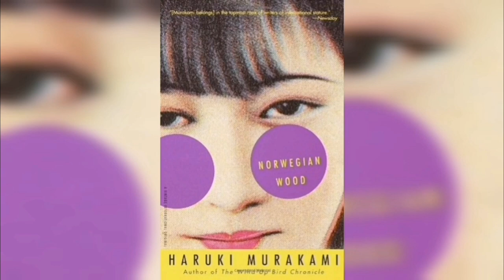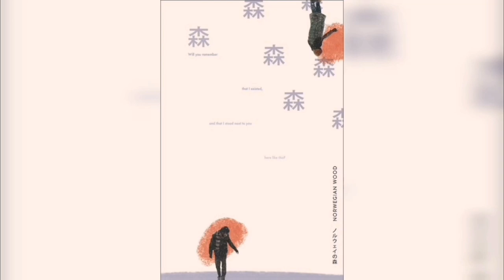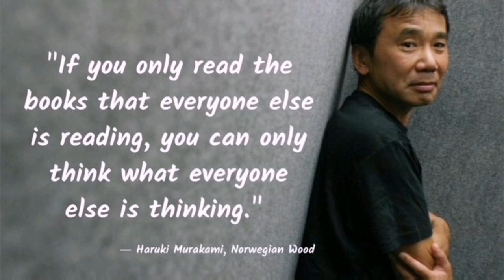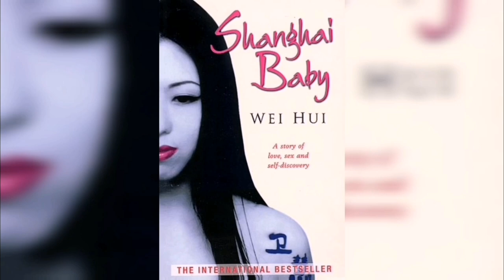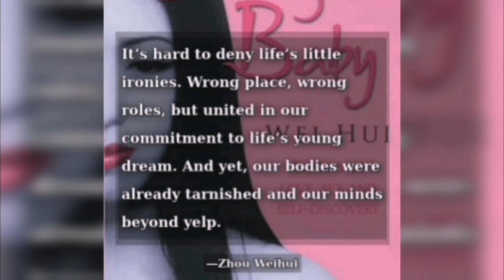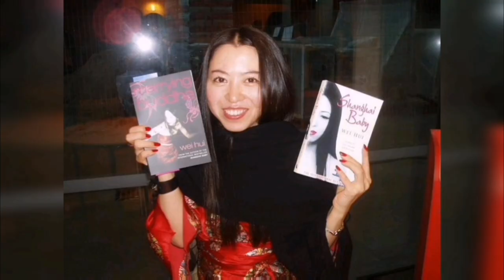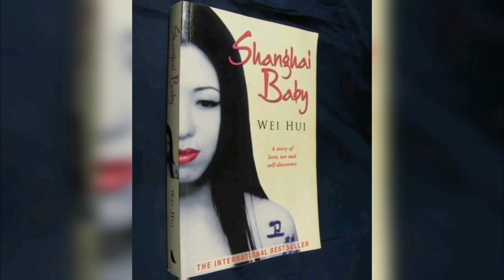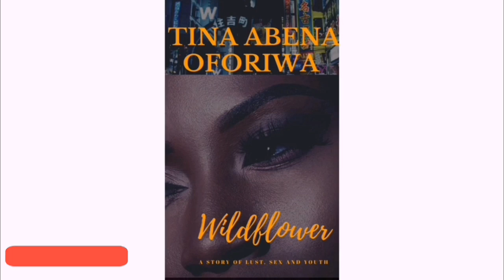Favourite Books pt1 (Norwegian Wood & Shanghai Baby Book Review)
Today's video is a review of two of my favourite books: Norwegian Wood by Haruki Murakami and Shanghai Baby by Zhou Wei Hui. I love both authors and hopefully, this will give you insight into their style and encourage you to pick up their novels or at least have it on your to-read list.

Whilst Murakami is a prolific writer and has amassed quite a following, Wei Hui is less well know, and to date, has written only four novels, two of which are in Chinese and Japanese.

Have you read these novels or other works by the authors? X